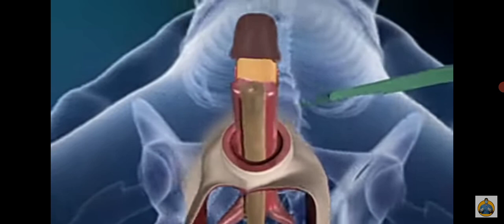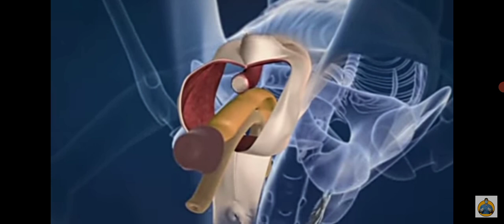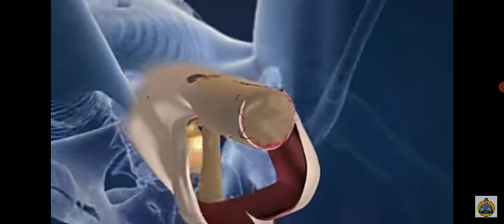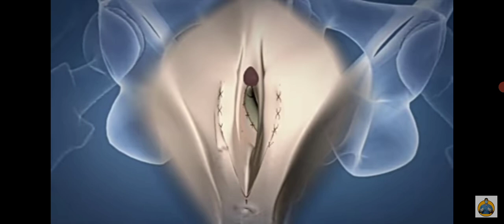কি ভাবে পুরুষ থেকে নারী হয়!!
This content is Copyright to medicine man bangla Channel . Legal action will be taken against those who violate the copyright of the following material presented